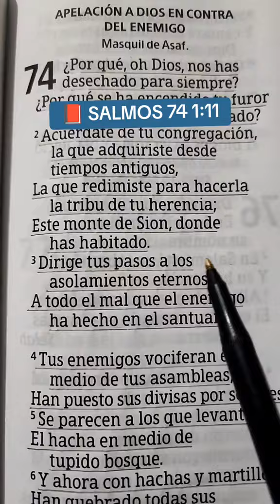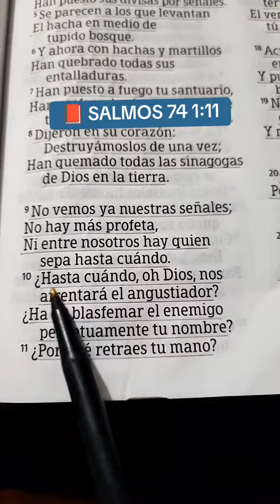Salmos 74 1:11